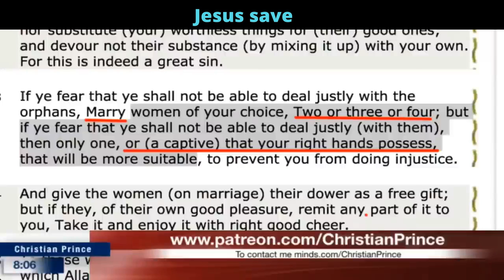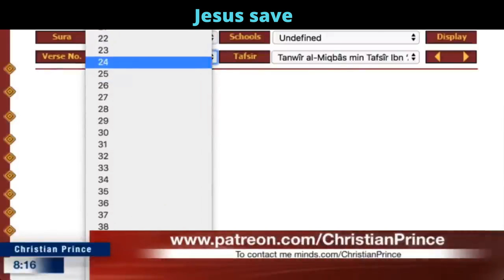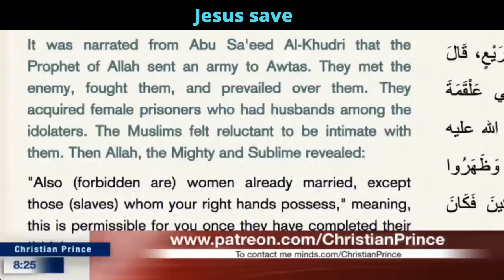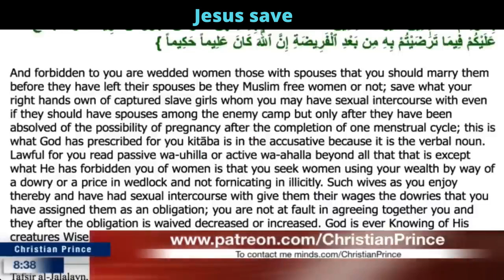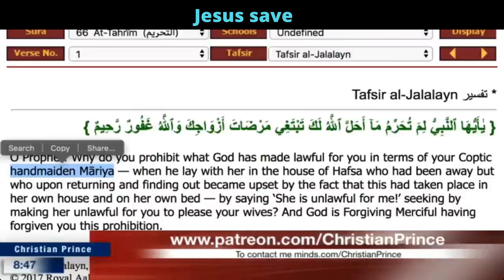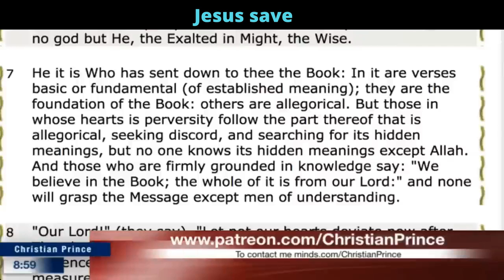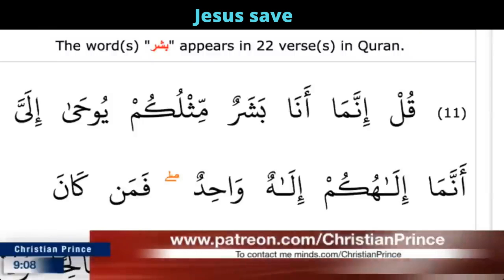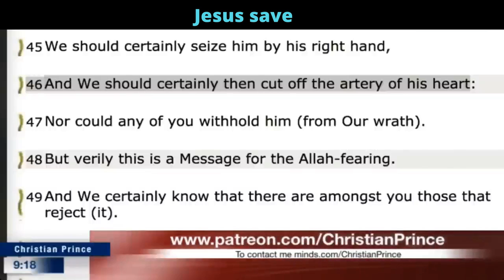CHRISTIAN PRINCE DEBATE A VERY CLEVER MUSLIM GUY